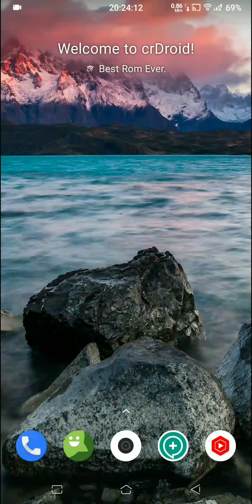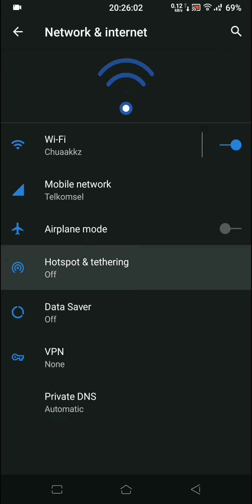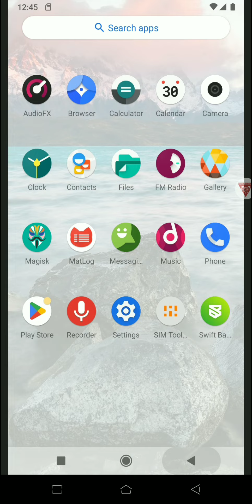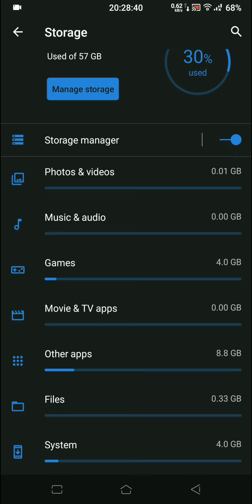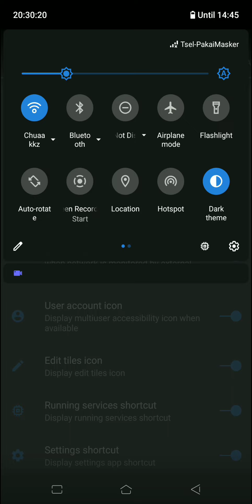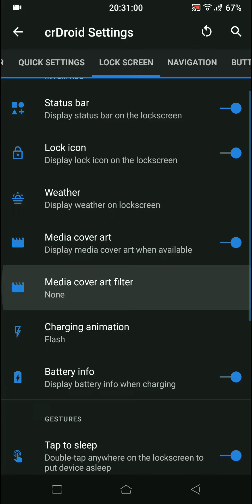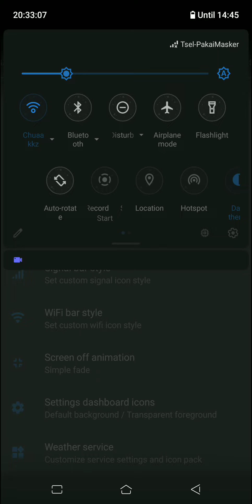AWAS, ENCRYPTED !!! - CrDroid v7.30 [4.4 Kernel] Unofficial by Arijit Android 11 for Whyred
(Link bermasalah? Hub developer)

Yg gak ganteng jangan klik!